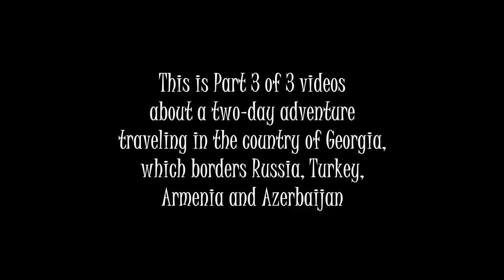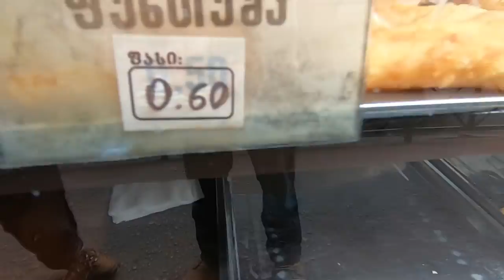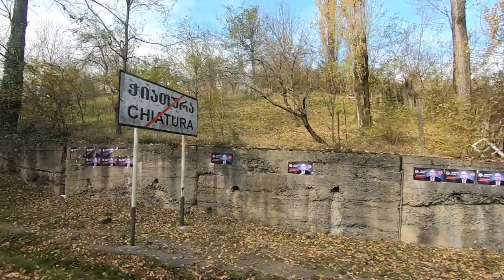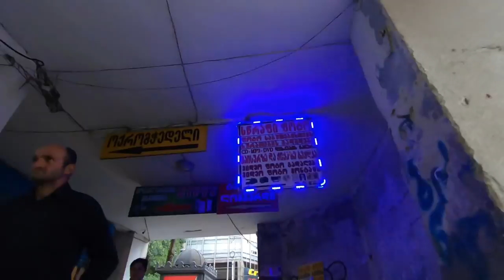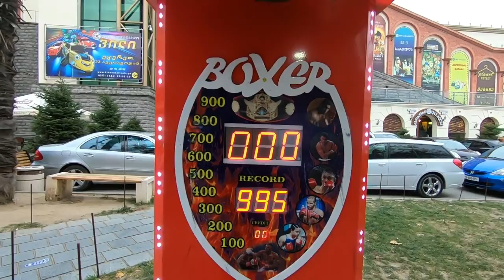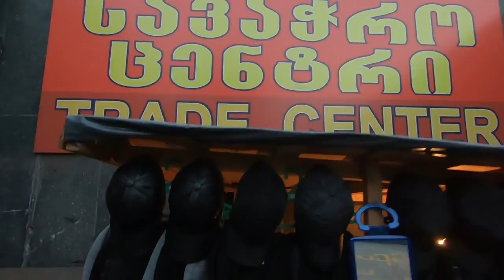The Country of GEORGIA is a Very Interesting Place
Part 3 in my series exploring Georgia, in which I travel from the small town of Chiatura to Kutaisi.

Music during the video (in order):

"Wild Caravan 1" by Orjan Karlsson
"Epic Panorama 11" by August Wilhelmsson
"Klezmer Feeling 1" by Gunnar Johnsen